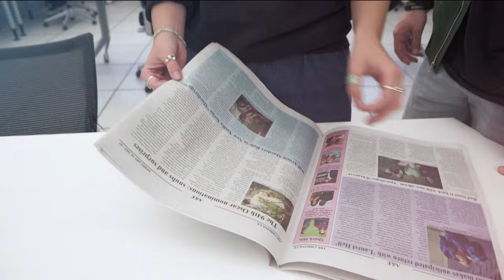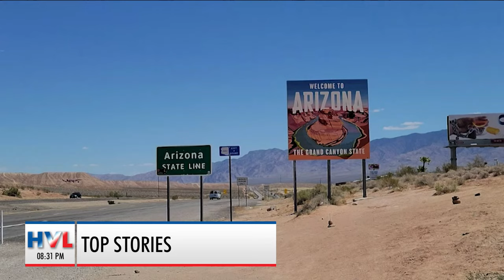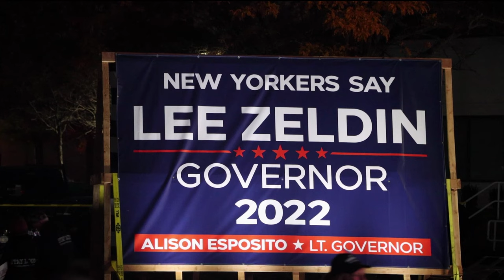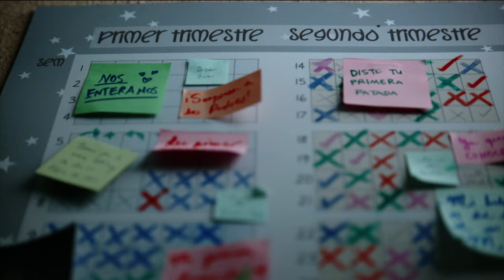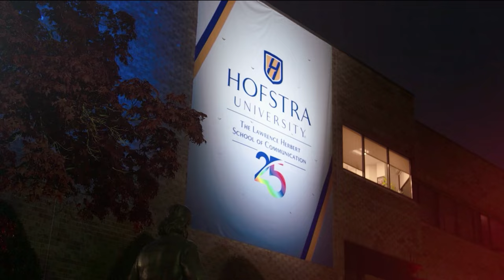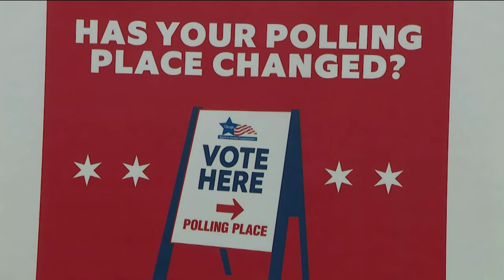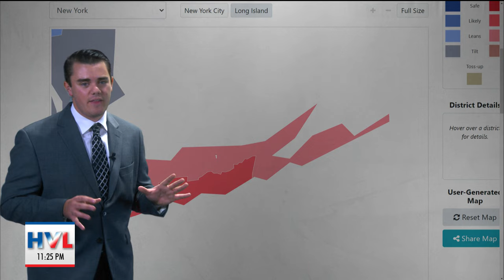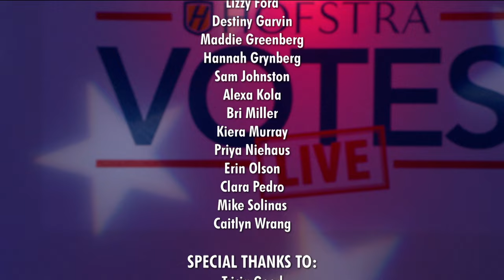Hofstra Votes LIVE 2022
Originally broadcast on November 8, 2022.

Hofstra Votes LIVE is a live, multi-platform Election Night broadcast, simulcast across Hofstra University television, social media and 88.7 FM WRHU Radio Hofstra University. The event is a collaboration between professors, administrators and hundreds of students at the Lawrence Herbert School of Communication.